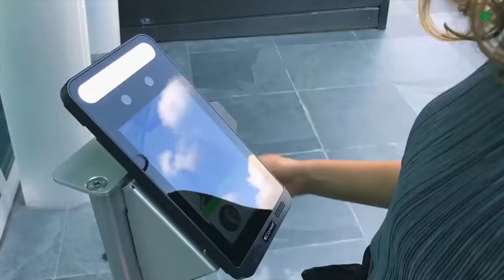Comelit Nexus LCD Thermoscanner | ADI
The Comelit Nexus LCD Thermoscanner is a high-speed temperature measurement access control panel with face and mask recognition features.